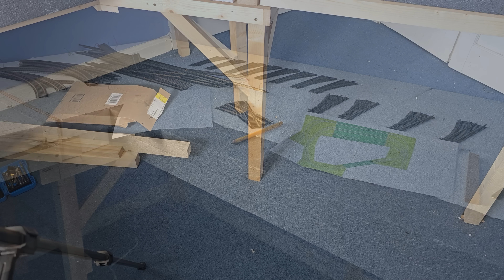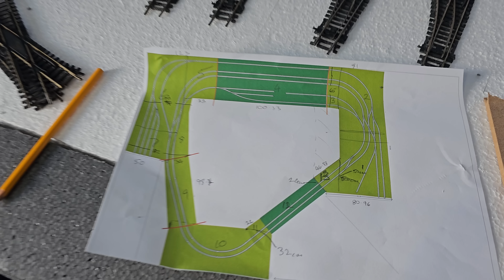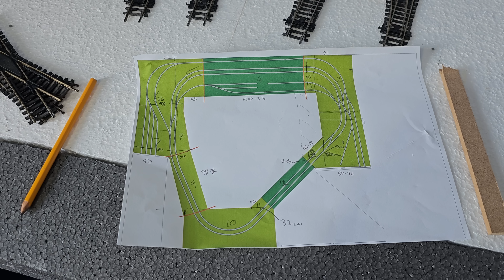New Layout Update 2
Just an update on progress of the new layout.